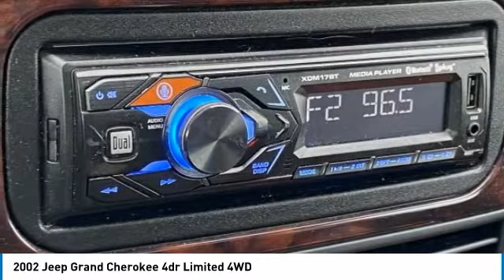2002 Jeep Grand Cherokee 211629B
2002 Jeep Grand Cherokee 4dr Limited 4WD

Brighton Ford
8240 W Grand River Rd

4WD.&lt;br&gt;Black 2002 Jeep Grand Cherokee Limited 4WD Automatic PowerTech 4.0L I6&lt;br&gt;&lt;br&gt;&lt;br&gt;Brighton Ford used cars are priced well below the market value. Have confidence in knowing you&#8217;re getting the best deal within 200 miles of our location. Our vehicles are competitively priced well below the market value to give you a no haggle buying experience. Although we do not certify our used cars we do have the ability to do so. Brighton Ford is conveniently located off of Grand River Road in Brighton, Michigan. Brighton Ford is near the intersection of I-96 and US-23 in Brighton, Michigan. We have the largest selection of used trucks, used cars and used SUVs with over 200 pre owned vehicles in stock! Brighton Ford serves all nearby cities including South Lyon, Howell, Fenton, New Hudson, Novi, Ann Arbor, Whitmore Lake, Lansing, Detroit, Toledo and Flint.